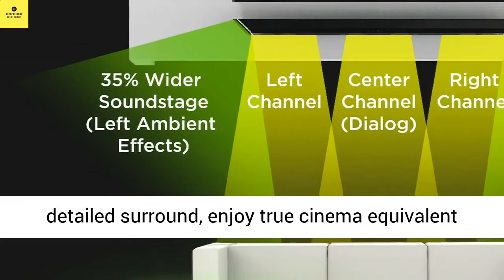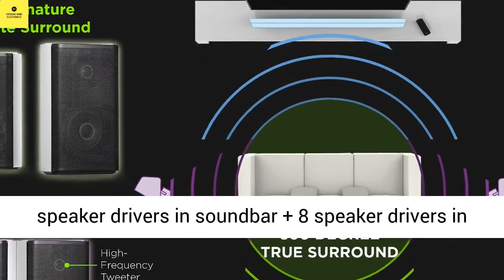Nakamichi Shockwafe Ultra 9.2.4Ch 1000W Soundbar w Dolby Atmos, Dolby Vision+SSE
The Shockwafe Ultra 9.2.4 SSE Dolby Atmos/DTS:X Surround System, Nakamichi's 2020 flagship, was designed specifically to elevate the performance of the #1 rated soundbar in the industry to a new level. Bridging the gap between a traditional 2.1 channel soundbar and high-performance multi-channel home theater systems, this 9-discrete-channel soundbar is a physical representation of our 70-year heritage of audio excellence, innovation and passion. It will transform your living room into a cutting edge cinematic auditorium with up to 9.2.4 channels of uncompromising surround sound, rivaling the performance of a traditional Audio Video Receiver while retaining the plug and play simplicity of a soundbar. The synergies of our four proprietary innovations (9.2 discrete channels, dual subs, quad surrounds and SSE enhancement technology) has given Nakamichi an unsurpassed reputation among consumers and audiophiles alike. Accolades include CES Innovation Awards, and Winner of the best Dolby Atmos Soundbar Battle (hosted by Brian Tong, Ex-Cnet host). NOTE: All units sold since Aug '19 can receive Dolby Atmos surround via TV’s eARC when streaming with TV’s smart apps like Netflix (Not all TVs can output Atmos. Refer to your TV brand’s audio output specs).